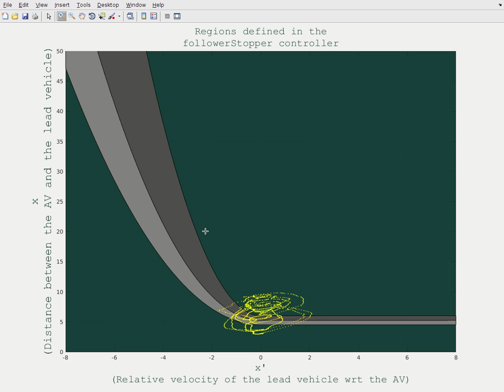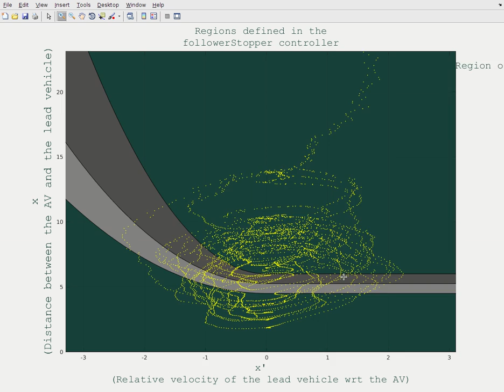Relative Velocity - Relative distance phase space animation of human driving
This phase space animation shows how relative distance between a car and its preceding vehicle varies when a human drivers operates a vehicle in stop and go traffic.